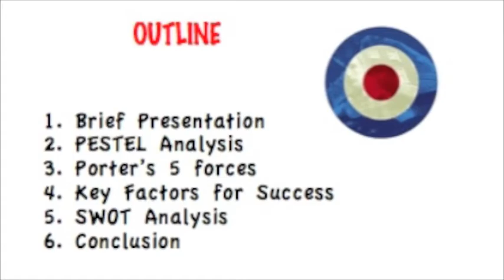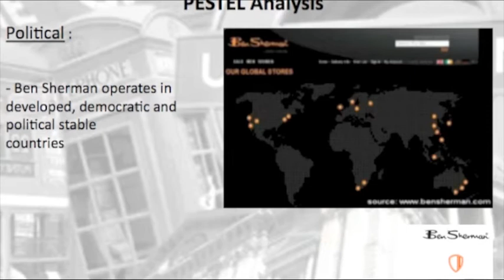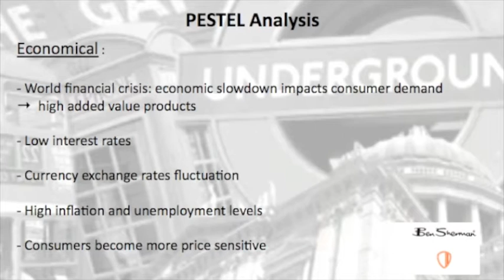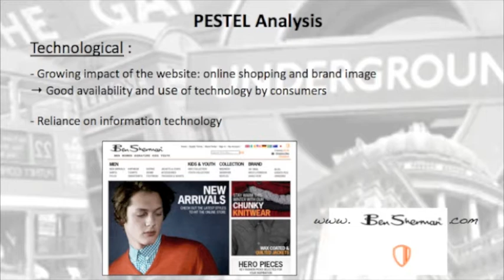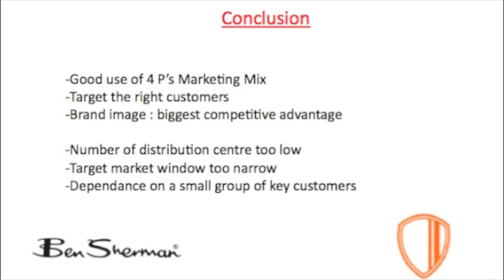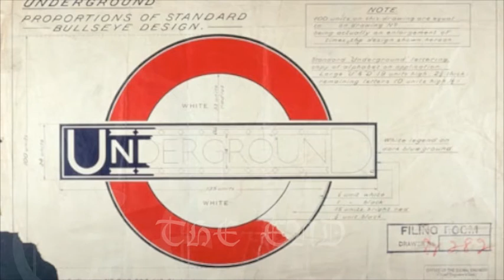MN 3027 N - Ben Sherman - Strategy in Action - London Metropolitan University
Video presentation on Ben Sherman company in the fashion industry, made by students from London Metropolitan University.